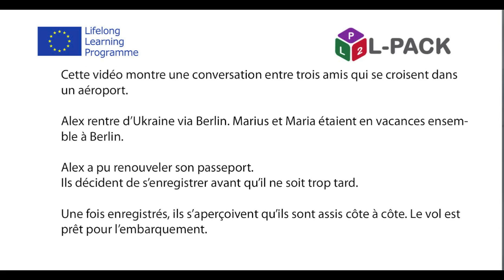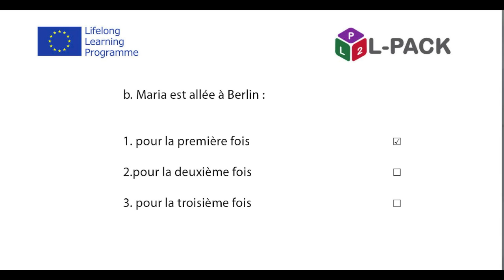Dialogue 27a à l’aéroport français